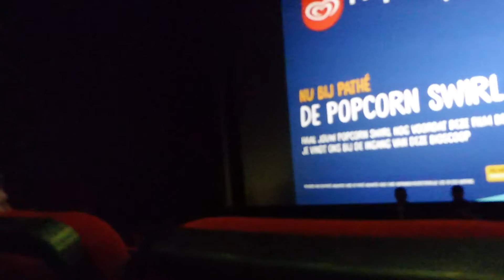BEAUTIFUL INSPIRING MOVIE! RACE - English Vlog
Vlog 35 and still planning on making more :)

Sneak preview again with an amazing inspiring movie!
Race!
The presenter called us out and Mitchel went promoting our channels haha

It's in all english so everyone can enjoy and I hope you will!
Stay awesome!

Camera: Panasonic DMC-TZ57